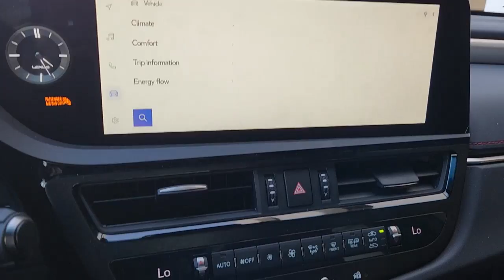2023 Lexus ES Dallas, Grapevine, Irving, Arlington, Carrolton T027880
Cloudburst Gray Used 2023 Lexus ES 300h available in 2754 N. Stemmons Freeway, Dallas, Texas at Friendly Chevrolet. Servicing the Dallas, Grapevine, Irving, Arlington, Carrolton, TX area.

Friendly Chevrolet
2754 N Stemmons Fwy

Clean CARFAX. 2023 Lexus ES Gray 300h 2.5L I4 DOHC 16V eCVT FWDbrbrThis 2023 Lexus ES comes equipped with Acorn w/Black Open Pore w/Semi-Aniline Leather Seat Trim.brbrFriendly Chevrolet is proud to offer the highest quality in pre-owned vehicles. This beautiful 2023 Lexus ES is in excellent condition inside and out. The exterior is finished in a Gray that is complemented by a fresh and clean Acorn interior. It is powered by a 2.5L I4 DOHC 16V that is mated to a smooth shifting eCVT transmission.